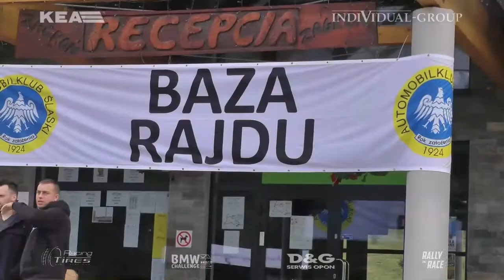Mariusz Preś i Łukasz Szterleja - 62 Rajd Wisły 2016 - Honda Type-R - relacja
Pierwszy raz w FWD!
Szkoda, że cały rajd z awariami bo była ochota powalczyć...